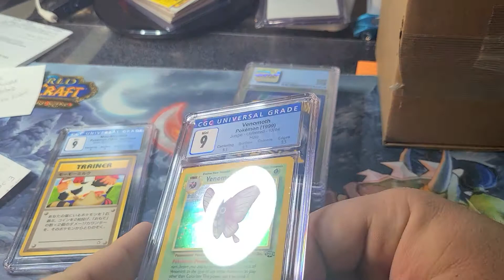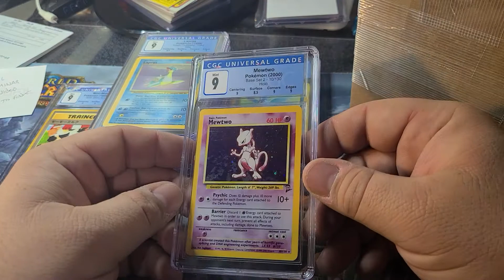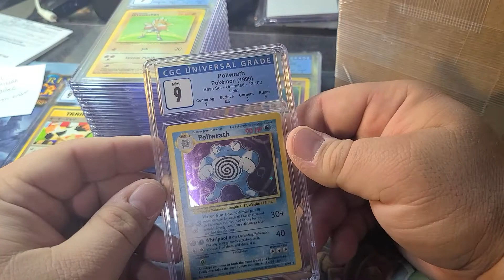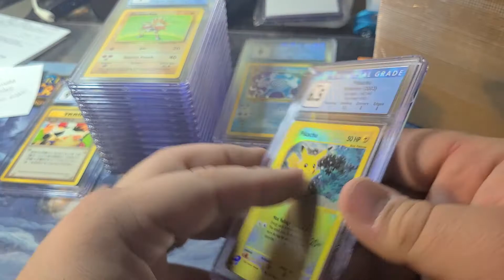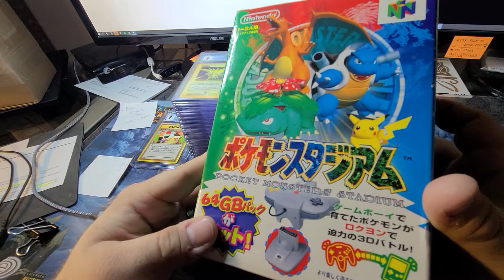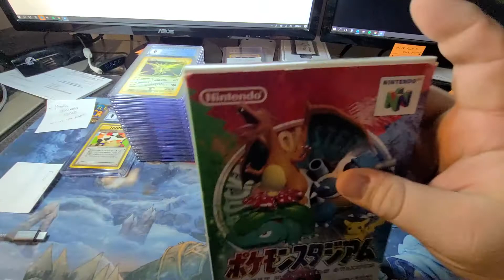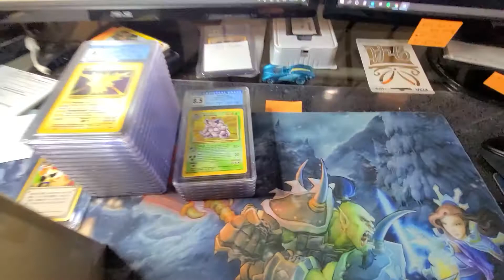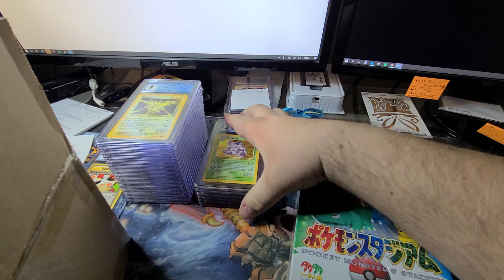Vintage WOTC POKEMON CGC Returns & Japanese Mail Day!!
Business Address
Garden City, MI
48136